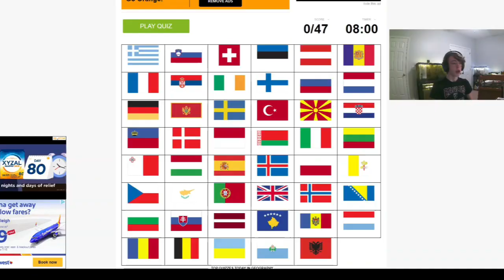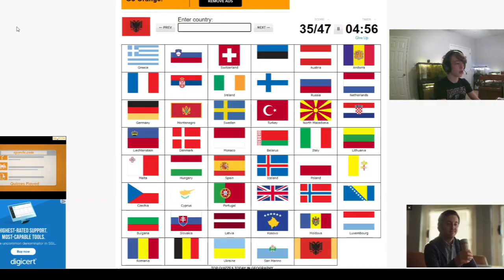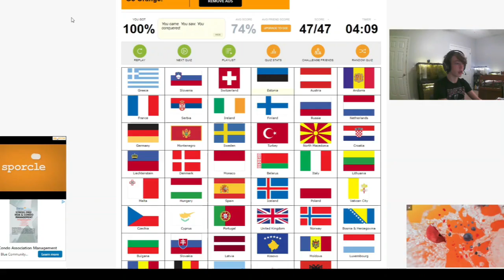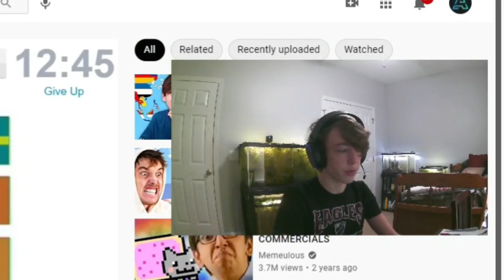I DESTROYED Jacksucksatlife at the Flags of Europe!